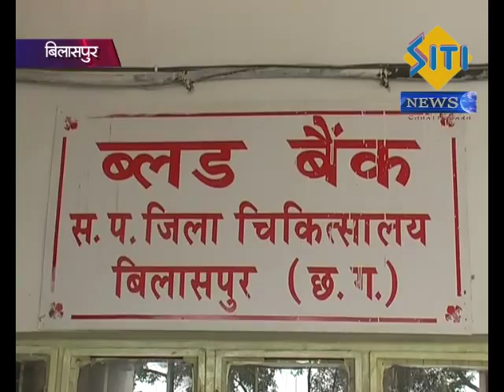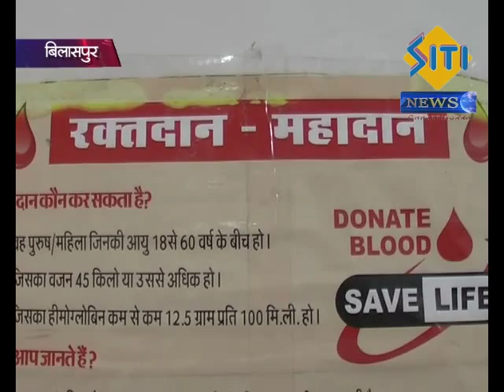Blood Donation by Sansad Lakhanlal Sahu Ji in District Hospital Bilaspur Siti News 28 06 2015